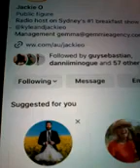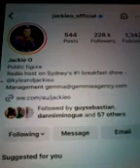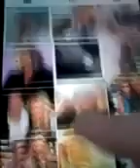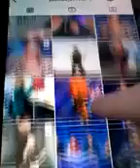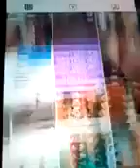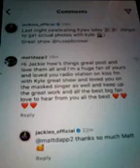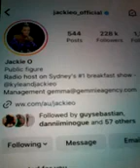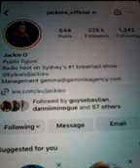@@2024 JACKIEO 2ND RADIO KISS FM BREAKFAST WITH KYLE MASKED SINGER PHOTO LIKED COMM REP NEWEST POST